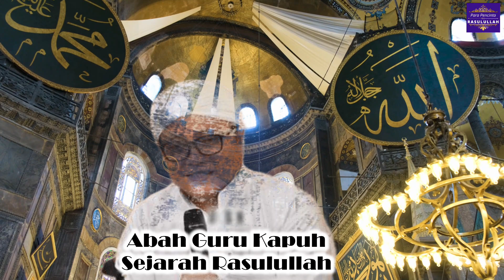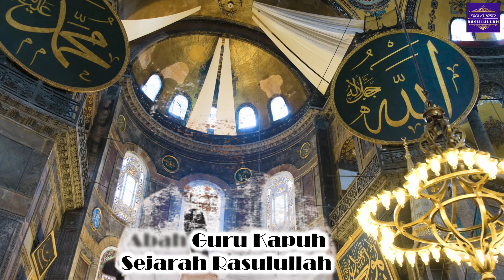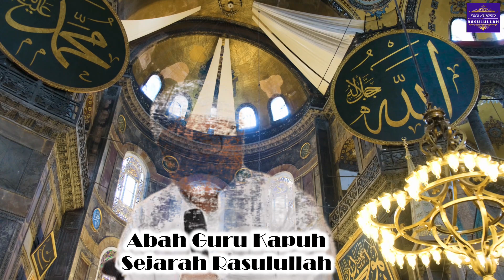Guru Kapuh (KH Ridwan Baseri) - #31 Kisah Isra Mi'raj bagian 19 (Sejarah Rasulullah)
Pengajian Abah Guru Kapuh tentang Sejarah Hidup Rasulullah saw.
Semoga dengan mengetahui sejarah hidupNya, semakin menambah kecintaan kita kepadaNya. Amin.